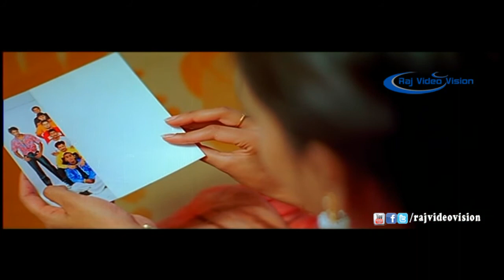Kaalaat Padai Full Movie Part 3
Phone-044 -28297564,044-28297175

Movie :Kaalaat Padai
Director : Makesh
Cast:,Jai,Vidhu
Music Director : Bharadwaj
Release:2003